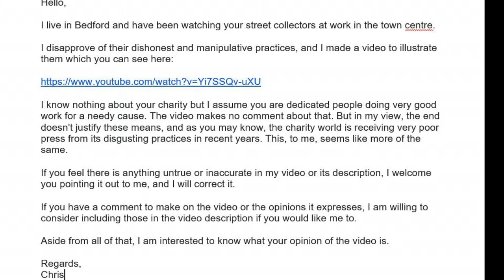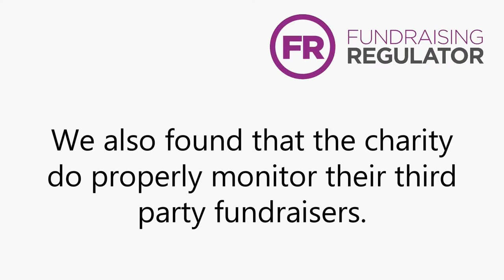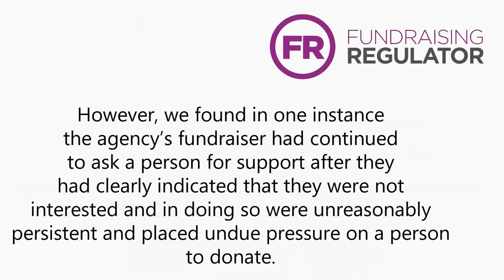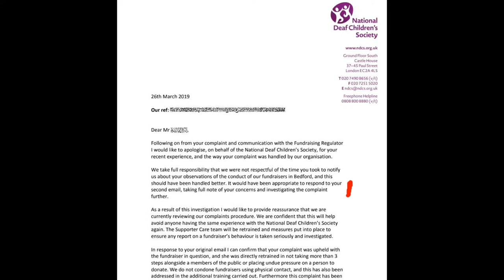Chuggers of bedford - BANISHED!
Chuggers are an increasingly aggressive force on our streets - using low tactics to pressure people to cmmit to ongoing giving as they try to go about their business.

I made a video about their tactics and showed it to the NDC charity. They dismissed me.

So I wrote to the Fundraising Regulator, and got an adjudication in my favour. That forece the NDC to write me an apology.

It also forced the collection agency used by the charity - PFS (Personal  Fundraising Services) to reprimand and re-train the collector I featured in my video.

Perhaps most of this was lip-service.

I also worked through Bedford Borough Council to get this kind of thing stopped. They also found the collectors in breach of their guidelines.

Bottom line? perhaps because of these efforts, chuggers have not been seen in Bedford since this complaint was upheld three months ago. Since they were seen daily before - this represents a dramatic change for the better!

However, the fundrasing regulator, in my view, tried to minimize the problem and did a fwe other things which I'll make another video about.

Still - Bedford is a better place! Perhaps there is a real point in complaining.